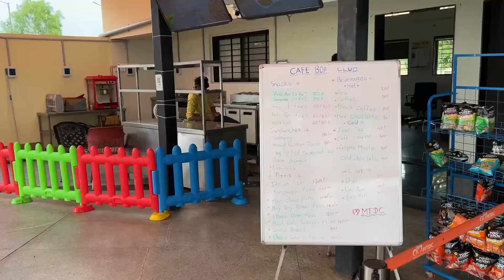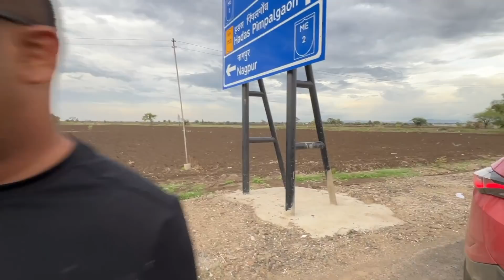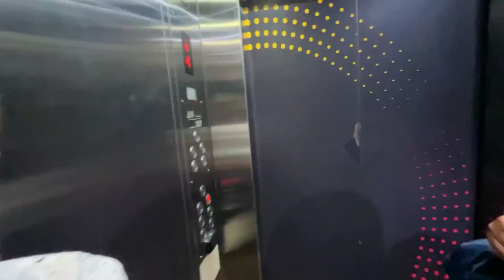EP #16 Nashik to Aurangabad - ഔറംഗസേബിന്റെ നാട്ടിലേക്ക് | INB Trip in Maharashtra, Sambhajinagar??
EP #16 Nashik to Aurangabad - ഔറംഗസേബിന്റെ നാട്ടിലേക്ക് | INB Trip in Maharashtra

Route: Nashik to Aurangabad
via Niphad, Yeola, Vaijapur, Lasur
Distance: 200 Kms

00:00 Introduction
00:48 MTDC Boat Club
03:31 Playing with Rishikuttan
04:54 Cafe Boatclub
07:29 Vegitable Wholesale Market
11:39 About Ajanta Ellora Caves
12:54 Lunch
15:53 Villages of Maharashtra
16:50 To meet our cousin sister
18:08 Orange Farm visiting
20:11 Mumbai - Nagpur Express Highway
23:31 Aurangabad name changed
25:31 My sister's home
27:45 Chicken Biriyani prepared by my sister
29:15 Ginger Hotel, Aurangabad